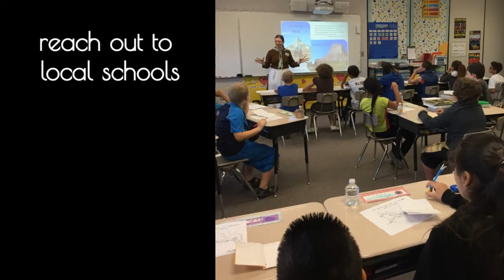Museum Give More 24